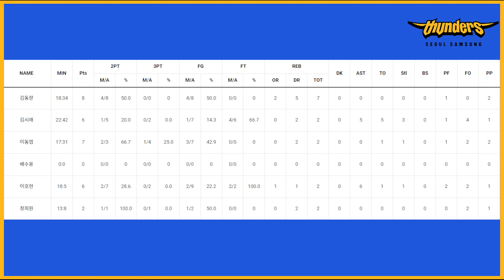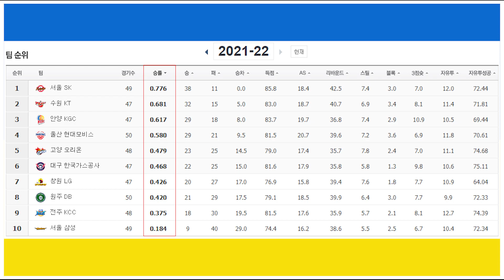농구를 잘하고 못하고 가 아닌 문제..(KGC vs 삼성)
22.03.22_안양 KGC vs 서울 삼성